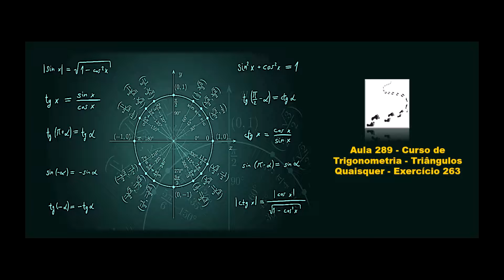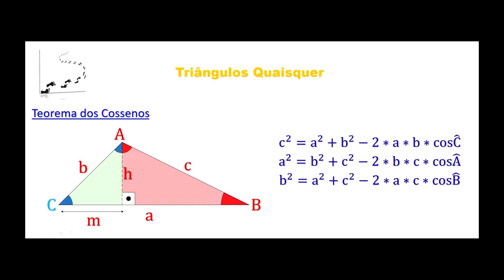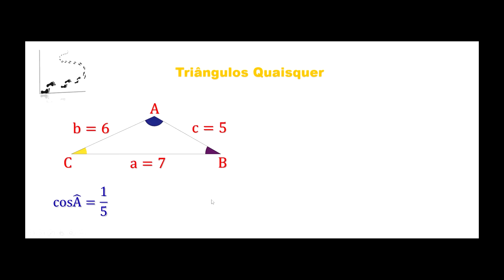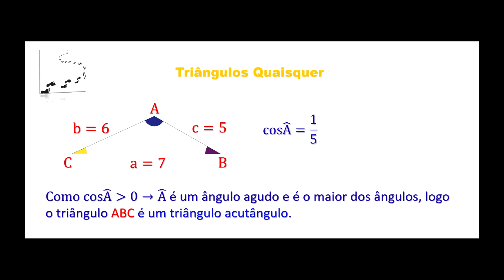Aula 289 Curso de Trigonometria Triângulos Quaisquer Exercício 263